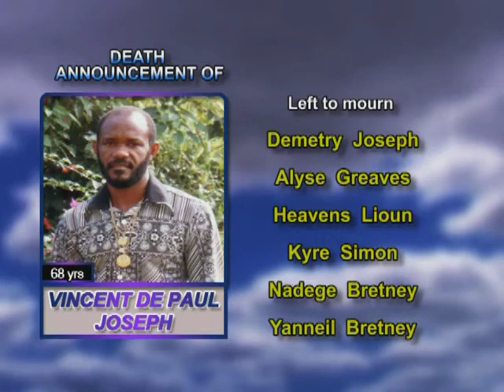Vincent De Paul Joseph long